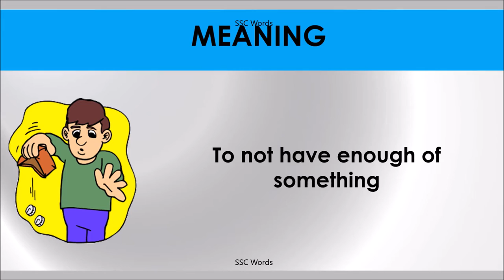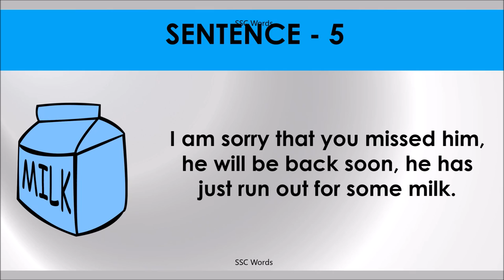RUN OUT Idiom 387 # Meaning and five sentences # SSC Words